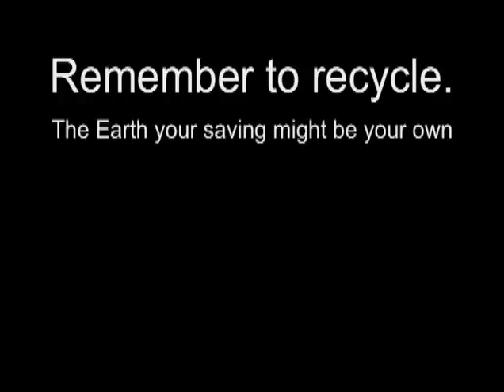MAIF Earth Day Video Contest - #2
Directed by: Anthony Bynum